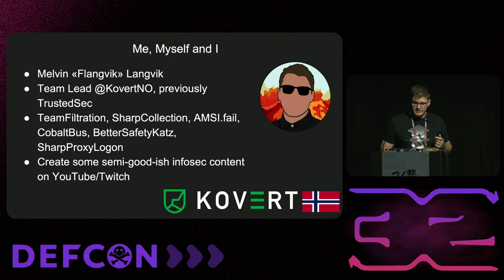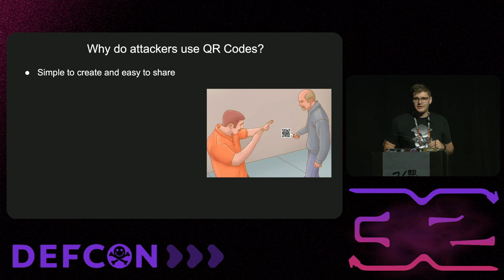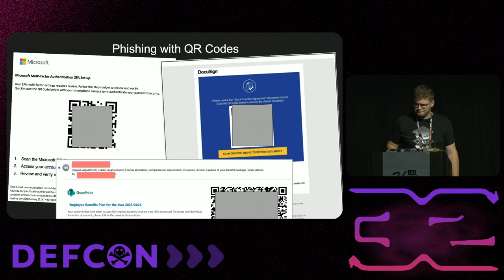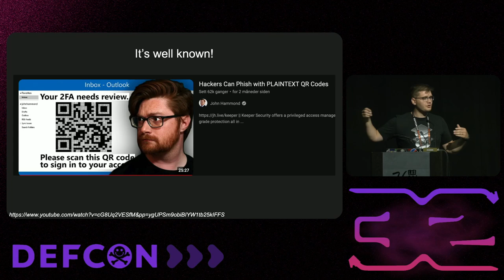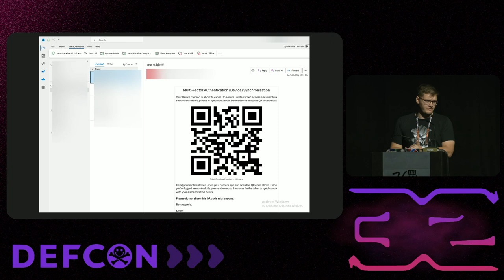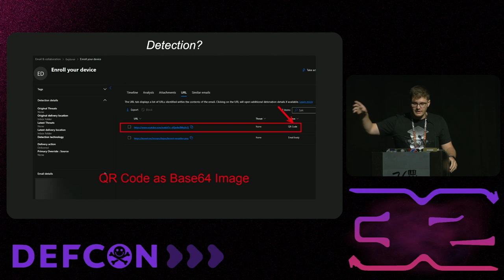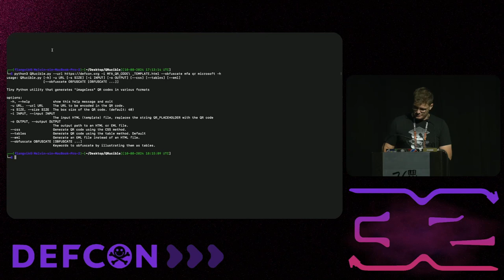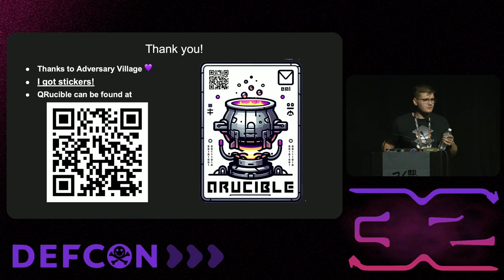DEF CON 32 - Evading Modern Defenses When Phishing with Pixels - Melvin Langvik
Dive into the art of phishing with QR codes! We'll cover the fundamentals of QR code phishing, revealing how these innocuous-looking images are used to deceive users into a false sense of legitimacy. After touching upon the basics, we'll explore creative tactics for obfuscating and hiding QR codes to ensure they reach their intended targets. As a sidetrack, we'll delve into how emails are rendered within the Outlook Mail Application and showcase some neat tricks that exploit its limitations for hiding QR codes from modern defensive solutions. Overall, the talk is intended to help testers up their QR code phishing game!